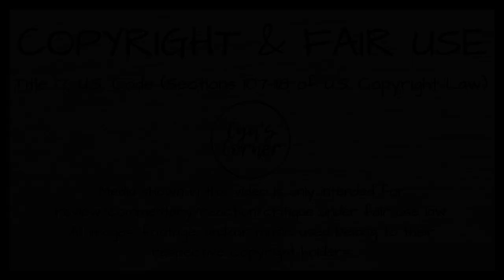Peacemaker Trailer | REACTION | Cyn's Corner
Yes, I KNOW I am late to the game on this one. I filmed it more than a month ago and have since seen the entire season (review to come shortly). At any rate, here is my reaction video for @StreamOnMax's DC Series "Peacemaker" based on the character played by John Cena in James Gunn's "The Suicide Squad" movie that came out last year.

𝐂𝐇𝐀𝐏𝐓𝐄𝐑𝐒:
00:00 - Intro
01:10 - Begin video (includes pauses)
04:03 - Final thoughts

Mailing address:
Cyn's Corner
101 S. Main Street

Artwork:
David (The Lost Boys) and Michael Meyers (Halloween)